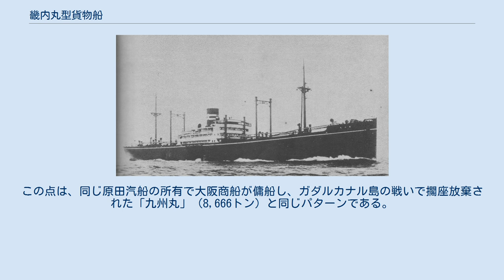畿内丸型貨物船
畿内丸型貨物船（きないまるがたかもつせん）とは、大阪商船が運航した貨物船のクラスの一つで、1929年（昭和4年）から1930年（昭和5年）の間に三菱長崎造船所で4隻が建造された。
大阪商船の、と言うのみならず「日本の貨物船建造に新紀元を画」したクラスでもあり、日本における本格的な高速ディーゼル貨物船時代をもたらしたという点で、「海事史に残る金字塔のひとつ」でもある。
派生型として関東丸型貨物船が横浜船渠で2隻、南海丸型貨物船が三菱長崎造船所で2隻建造された。
太平洋戦争では3タイプ8隻すべてが日本海軍と日本陸軍に徴傭され、すべて失われた。
 本項では、主に建造までの背景や特徴などについて説明し、船歴については略歴の形で一覧としてまとめている。
単独項目として作成されている船に関しては、そちらも参照されたい。
 大阪商船の北アメリカ航路はアメリカ西海岸のうちのシアトル、タコマを結ぶ航路があり、貨物は大陸横断鉄道を利用して東部に送られていた。
東海岸への航路は、第一次世界大戦後の1920年（大正9年）に7隻の所有船をもってニューヨーク線を開設したのが最初であるが、大戦後の不況と船腹過剰により業績は上がらなかった。
しかし、業績が上がらなかったにもかかわらずアジアとニューヨーク間の荷役量は増加傾向にあった。
 ところで、大阪商船は1924年（大正13年）から1925年（大正14年）の間に日本最初のディーゼルエンジン搭載の商船となる音戸丸級貨客船を就航させたのを皮切りに、「紅丸（くれなゐ丸）」、さんとす丸級貨客船といったディーゼル船を続々と就航させていた。
のちに「実に当社は我国第一のディーゼル船々主である」と自負する大阪商船は、苦境打破のために研究を重ね、ニューヨーク線向けにディーゼル貨物船を建造することとなった。
大阪商船はこの新型貨物船を6隻整備することにしたが、うち4隻を自らの手元に残し、これが畿内丸型貨物船となった。
残る2隻については、1927年（昭和2年）4月に大阪商船と共同で傭船専門の海運会社を設立させていた岸本汽船に建造させ、長期傭船契約の保証を行ったうえで大阪商船の手で運航されることとなった。
この岸本汽船建造分が関東丸型貨物船である。
さらに、後述する畿内丸型貨物船の成功でライバル会社が高速ディーゼル貨物船を投入する動きが活発になってきたことに呼応して、ニューヨーク線の補強のために畿内丸型貨物船を改良した貨物船を2隻建造した。
この追加建造分が南海丸型貨物船となる。
 「北陸丸」の読みは「ほくろくまる」である。
 畿内丸型貨物船は建造に際し逓信省とロイド・レジスターの特別監査を受け、一般貨物区画とは別に冷蔵貨物室やシルク・ルーム、危険品室を別個に設け、デリックも従来のものより強力なものを装備した。
姉妹船に位置付けられている関東丸型貨物船は、その畿内丸型貨物船と基本的な要目は近似しているが、大阪商船との契約が満了になったあとの使い道を考慮して、独自の設備を有していた。
船型はハンブルクの試験所で決定し、垂線間長は畿内丸型貨物船より5メートル長く、型深は若干浅めに造られた。
また、畿内丸型貨物船の搭載機関が、三菱がズルツァーと提携して製造したディーゼル機関搭載なのに対し、関東丸型貨物船はMAN製の機関を搭載した。
 機関という点では、南海丸型貨物船は畿内丸型のズルツァー型とも関東丸型のMAN型とも異なる、三菱長崎造船所が独自に開発したMS型ディーゼル機関を搭載した。
MS型ディーゼル機関とは、ズルツァー型をはじめとする当時の大型ディーゼル機関が効率の高くなかった空気噴射式を採用していたのに対し、ヴィッカース社が開発していた無空気噴射方式を応用して機械効率や燃料消費率を劇的に改善した2気筒機関である。
その純国産のMS型機関の第1号機から第4号機の搭載先として選ばれたのが南海丸型貨物船の2隻であった。
MS型機関はその後大いに採用され、あるぜんちな丸級貨客船に11気筒タイプのものが、日本郵船の三池丸級貨客船に10気筒タイプのものが搭載されたが、11気筒タイプは製作当時世界でも前例のない船舶用大型ディーゼル機関であり、太平洋戦争前の日本が製作したディーゼル機関の掉尾を飾った。
 昭和5年6月29日、第一船「畿内丸」は処女航海でニューヨークの途に就いたが、途中寄港のロサンゼルス到着の時点で、従来は23日を要していた横浜港とロサンゼルス間の所要時間を半分の11日6時間半で踏破し、早くも脅威の的となった。
ニューヨークへ...